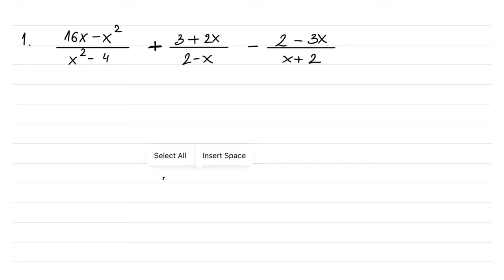Odgovor Stefanu - racionalni algebarski izrazi - priprema za popravni iz matematike